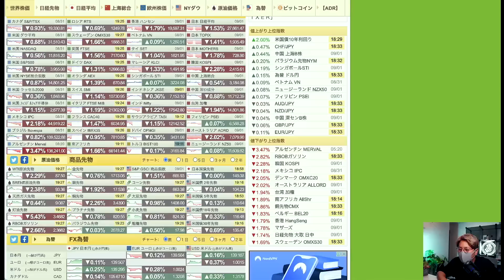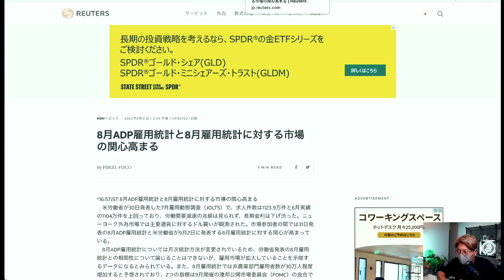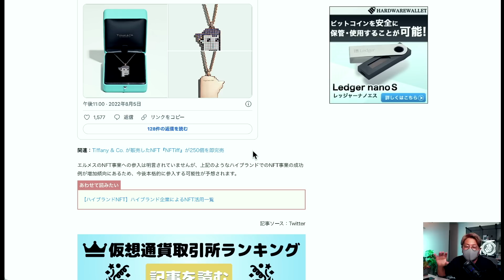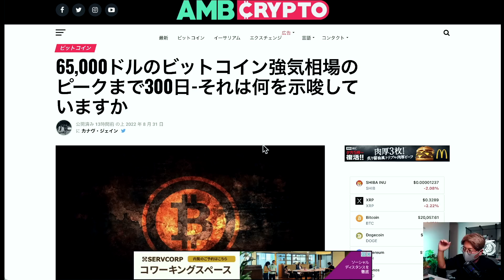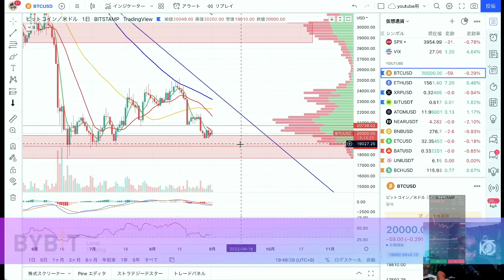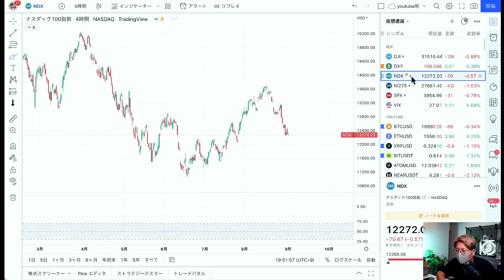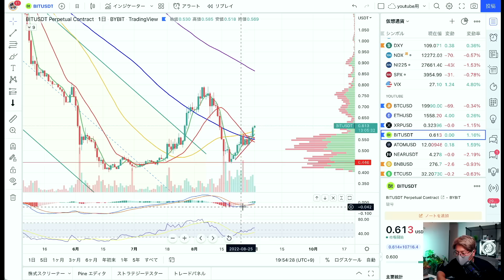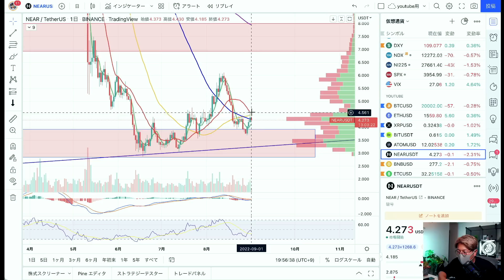エルメス、ついに仮想通貨参入！明日、雇用統計後は〇〇？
100倍レバ、追証なし、日本語カスタマー充実、手数料少なく取引しやすい！海外口座開設なら必須の取引所。

🥈FXGT（※登録で10,000円ボーナスキャンペーン!!）
1000倍レバレッジ、追証なし、日本円入金OK、日本語サポート充実。プロ口座はキャンペーン減も業界最狭スプレット！
BTCは資金調達率なしで長期HOLDもOK！
FXもできる！MT5システムで携帯でもサクサクトレード！
今だけ！登録で10,000円タダでトレード&初回100％ボーナス！

⑷Overbit（※初心者の方におすすめ）
レバレッジ100倍、追証無しはもちろん、デモトレードで練習しよう！慣れたらMT5で本格トレード！以下リンクから登録で口座解説＄30ボーナス！

■Moshin監修！Amazon1位を獲得した
BITCOIN CHOCOLATEとは？⏬

10代はスポーツに打ち込み、国体、インターハイ等の全国大会に毎年出場する。しかし、大学進学に失敗したことを機に将来を失望。あらゆるギャンブル等で失敗を重ね、ダメ人間生活を送っていた。

Moshin